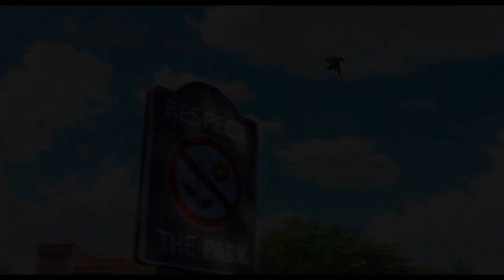O Gangue do Parque 2 - Trailer UCI Cinemas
O Gangue do Parque 2 - Em exibição nos cinemas UCI a 1 de Novembro.

O GANGUE ESTÁ DE VOLTA! MISSÃO: SALVAR O PARQUE!

Flecha e Migo estão de volta com a excitante sequela do enorme sucesso de animação de 2014.

O GANGUE DO PARQUE 2 volta com as vozes de Manuel Marques, Tiago Teotónio Pereira, Filipa Areosa, José Mata, Diogo Valsassina, Sónia Tavares, Ricardo Monteiro, Mila Belo e muitos mais.

Os animais do Parque ficam a saber que o diabólico Presidente da Câmara quer demolir Liberty Park para construir um parque de diversões.

Precisam de trabalhar depressa para encontrar uma forma de o impedir antes que percam o seu santuário para sempre. Salvem o Parque!

Título original: The Nut Job 2: Nutty by Nature
Data: 2017; Origem: Canadá, Estados Unidos da América, Coreia do Sul; Género: Animação, Aventura, Comédia; 91 Min.
Realização: Callan Brunker
Argumento: Bob Barlen, Cal Brunker, Scott Bindley
Produção: ToonBox Entertainment, Redrover Co. Ltd., Gulfstream Pictures
Elenco: Manuel Marques, Tiago Teotónio Pereira, Filipa Areosa, José Mata, Diogo Valsassina, Sónia Tavares, Ricardo Monteiro, Mila Belo